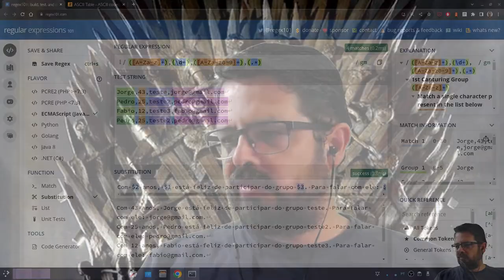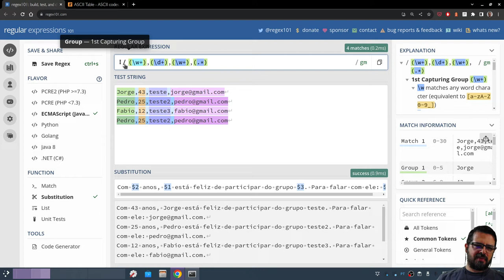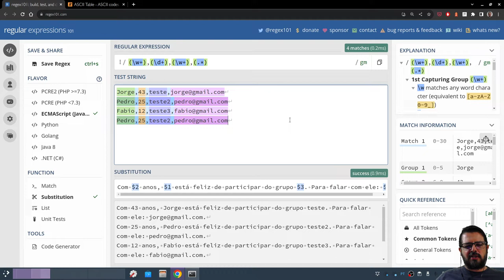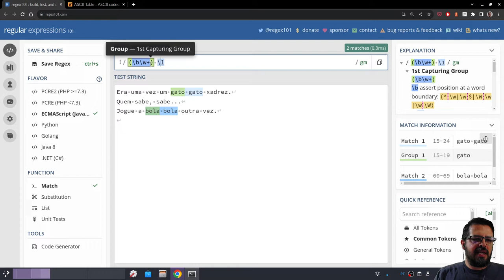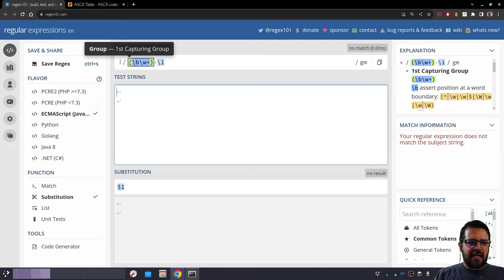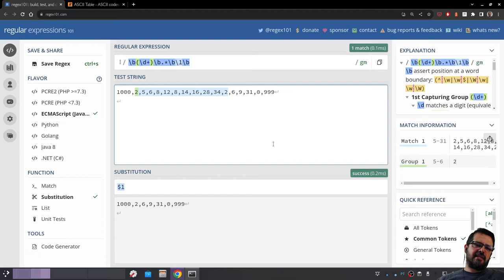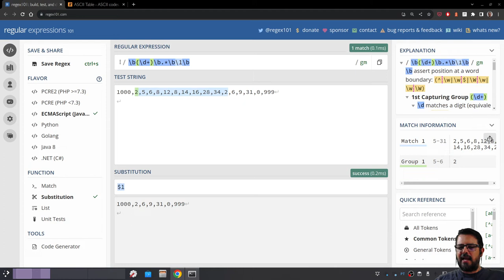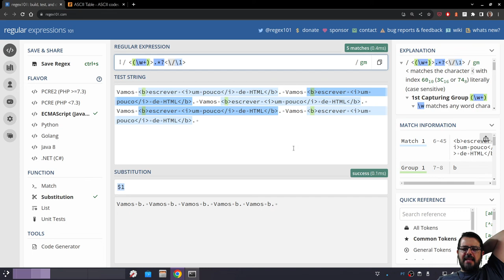Mini Curso de Expressões Regulares - Aula 4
Limites de palavra, retrovisores e repetidores.